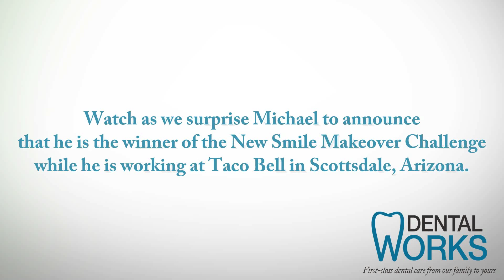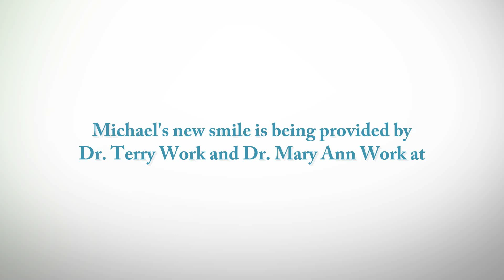Dental Works Names Taco Bell Worker its Smile Contest Winner 2015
Heartwarming Letter by Taco Bell Customer Leads to Employee Winning a Smile Makeover Contest Hosted By Scottsdale Dentist

Scottsdale, Ariz. 5/6/15 --   On May 6, Scottsdale-based dentist Drs. Terry and Mary Ann Work surprised a Taco Bell fast food employee Michael Schmidt at work to tell him he won a free “smile makeover.”   Drs. Terry and Mary Ann Work started the contest to find someone that cares more about making others smile than their own oral health.

Michael was nominated by Tony Nichols, a random store customer that recognized Michael’s amazing customer service and the pride he takes in his job every day.  Michael knew he was a finalist, but not that he won.

Below is the text of the nomination made by Anthony Nichols of Michael Schmidt for the 2015 “Smile Makeover” contest created by Scottsdale area family dentists: Drs. Terry and Mary Ann Work.

I met a man about three months ago that has greatly impressed upon me the kindness we should bestow upon others. In my daily rush, I stopped in the Taco Bell to get a quick bite. Nothing unusual happened; the man at the register was polite and efficient. While waiting for my order, he took everyone’s order the same as he did mine, which gave me the impression that he cared for all equally. I sat down to eat my meal and he came through the dining area quickly wiping tables and making the guest feel welcome. The restaurant is out of my way, but I thought I would make a trip back because of the way he treated people.
I returned a few days later and the man was at the register. I didn't say anything about my previous experience as I only ordered, sat down, and ate. Again this man was kind to everyone while he was working at the counter and cleaning tables. I have been in the restaurant on several occasions since, sometimes catching the man at work. On one occasion, the place was nearly empty with only me and a young mother with four young children. The kids were restless, running, yelling, and spilling food on the floor. The mother started to clean up when the man rushed over a politely said that it was his job and that will be happy to do it. While he was cleaning I spoke with him about how impressed with how he treated people. I believe it would be a struggle for him to be unkind.
I found out that his name is Michael Schmidt, he is in his mid-twenties, lives with his girlfriend’s parents, and has a four-year-old son. He is trying his best to support his young family, but seems to be lacking confidence in himself. Michael is a small man with a big heart. Although he constantly smiles with several missing teeth, life has not been so lucky to him.
As I was talking to him about his family and getting his name, I told him why I wanted it—for this makeover. I could see his eyes well up, but I am not sure if he thought I would follow through. Fixing his teeth would help him on many levels. He could smile with confidence, but most importantly, he would know that people care for him as much as he cares for others. This would change his young life…I hope he wins.